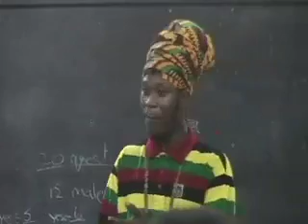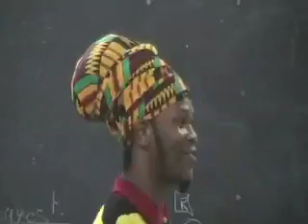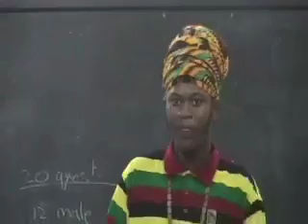QSHAN DEYA - PROTECT AND RESPECT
QSHAN DEYA VISITS THE GEORGE CHARLES SECONDARY SCHOOL CHOIR AND GIVES THEM A TREAT SINGING HIS HIT "PROTECT AND RESPECT".

FILMED BY BIGG LUM FOR BIGG LUM ENTERTAINMENT.